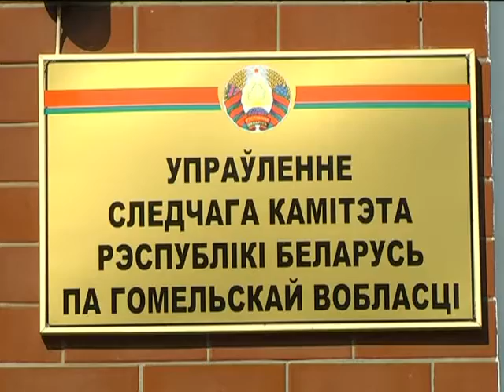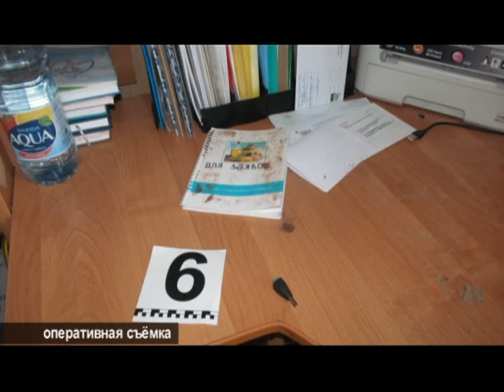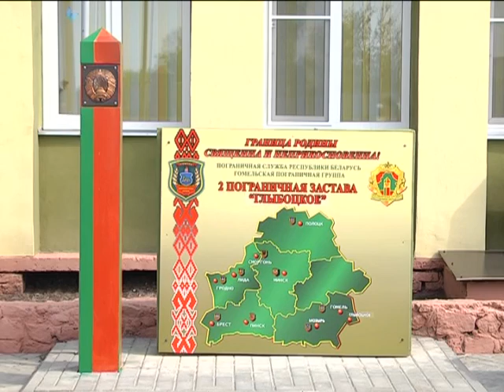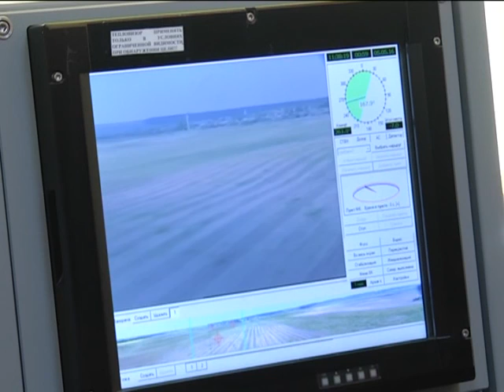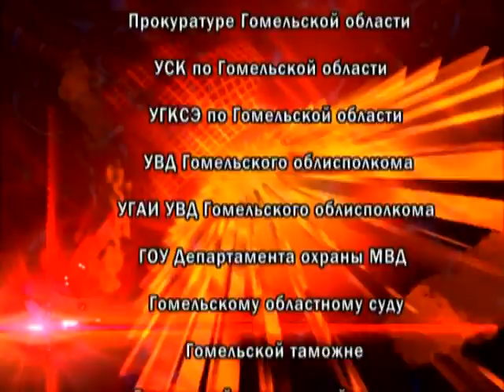12 05 2016 Де-факто